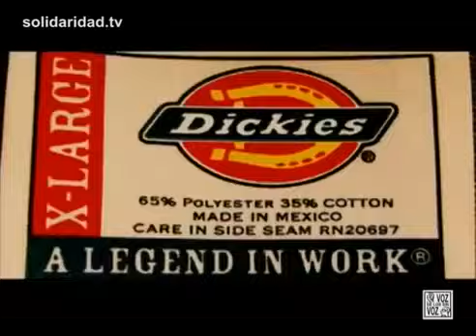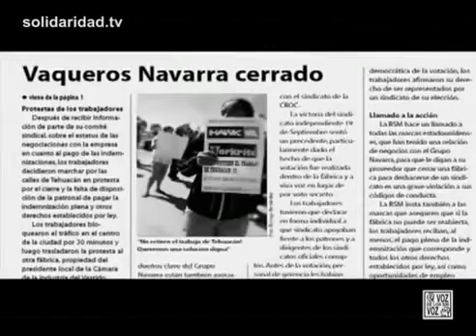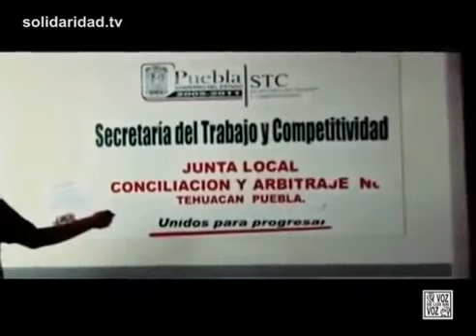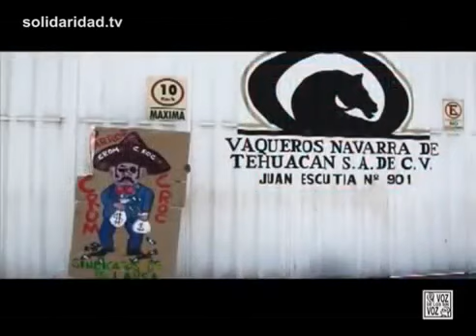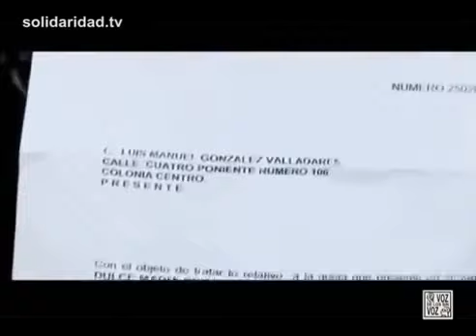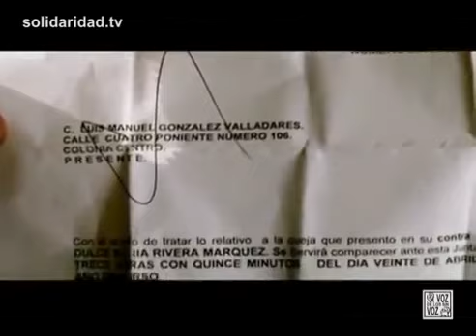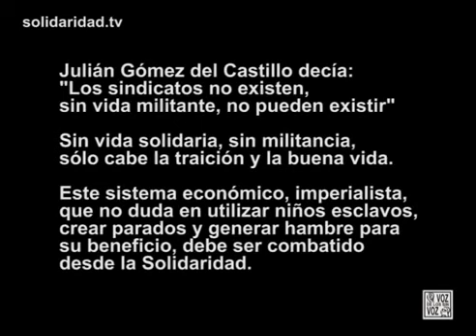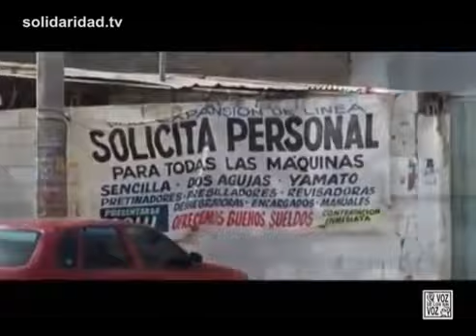Esclavitud laboral en México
En las maquilas de México, como en la mayoría del mundo, son prohibidos los sindicatos. Es habitual la explotación de los trabajadores, quitándoles los mínimos derechos laborales, llegando.

Niños y adultos eran obligados a trabajar en condiciones infrahumanas en campos de Colima, México Noticiero Univision: ía Elena Salinas y Jorge Ramos te informan de los principales acontecimi.

Sabías que en tan solo 10 minutos desquitas tu sueldo? ¿Y que el resto de tu jornada la dedicas a enriquecer al patrón y mantener al Gobierno? además somos el país dela OCDE que menos.